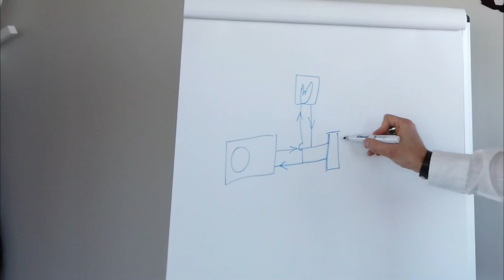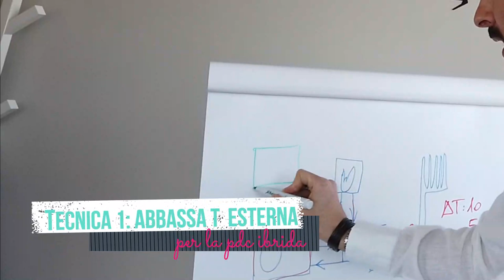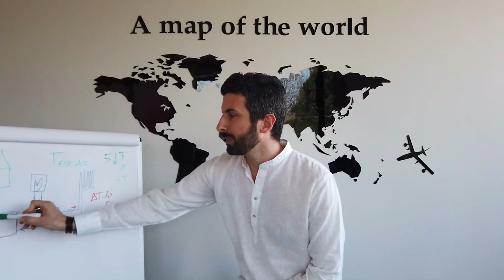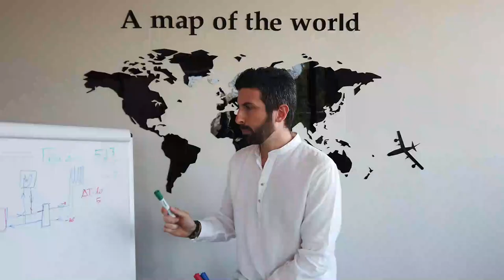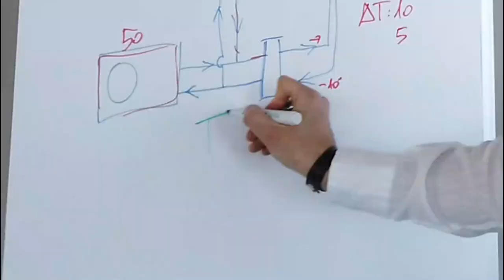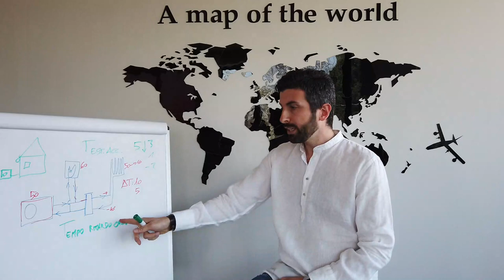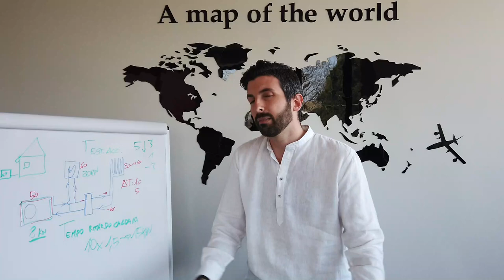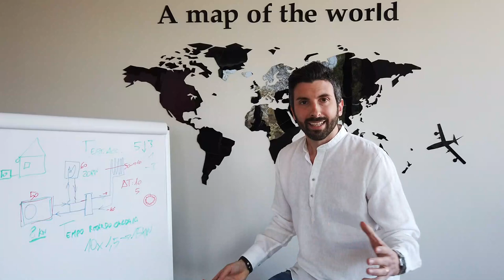Pompa di Calore ibrida: come funziona e 5 tecniche per gestirla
Hai già una Pompa di Calore ibrida o la installerai a breve?
Vuoi diminuirne i consumi di gas e prenderne controllo da remoto?

Se invece vuoi sfruttare il Superbonus per trasformare la tua casa in 100% elettrica? Fai la Preanalisi Gratuita per capire se la tua casa ha i requisiti per diventare completamente elettrica, oppure per capire se ne vale la pena.. CLICCA QUI

Conviene veramente la Pompa di Calore ibrida?
La pompa di calore IBRIDA, cioè caldaia

+ pompa di calore, è una trovata tutta italiana.

In questo

articolo ti racconterò perché,

secondo me, la pompa di calore ibrida ( o

la caldaia ibrida)

non ha senso di esistere.
l concetto è

molto semplice e puoi capirlo anche tu

che non sei un tecnico: la pompa di

calore ibrida non ti permette di

staccati per sempre dal gas.

Il fatto che con la pompa di calore ibrida non puoi

staccarti definitivamente dal gas è il

motivo alla base per cui non ha senso

installarla.

Ma se scaviamo in profondità scoprirai

che ci sono altre motivazioni concrete.

Se le marche che propongono le pompe di

calore ibride avessero a catalogo

pompe di calore professionali non

servirebbe la caldaia di supporto.

Come se quindici anni fa

l’idraulico avesse installato due

caldaie, una in supporto dell’altra, in

modo che se non ce la fa una c’è

l’altra di riserva.

Assurdo non credi?

Un’altra trovata commerciale e quella di dire che

la pompa di calore lavora fino a 5

gradi e sotto si accende la caldaia.

Bella trovata, infatti in questo grafico

ti ho portato le percentuali di consumo

del riscaldamento suddivise per mese e a

fianco la temperatura media mensile al

nord italia.

Praticamente se la caldaia

dovesse accendersi sotto i 5 gradi

lavorerebbe per il 50 per cento del tempo!

Di base diffido di chi propone le

pompe di calore ibride perché a mio

avviso è un’ammissione di colpa: come

dire “le mie pompe di calore non riescono

a funzionare da sole”.
Senti cosa dice un

tecnico di una marca molto molto famosa

riguardo alle pompe di calore ibride (è

un video che trovi facilmente su youtube):

“qui abbiamo la pompa di calore,

è una ibrida perché

ha la possibilità di utilizzare come fonte di

calore anche la caldaia.

Un’ulteriore fonte di calore potrebbe

essere anche una biomassa.

Ci permette così di avere una

possibilità di avere l’integrazione di

riscaldamento da fonte a gas

quando la Pompa di Calore si trova in difficoltà,

magari nel periodo invernale qualora la

pompa di calore esterna si dovesse

spegnere per la batteria

ghiacciata per troppa umidità o

temperatura troppo bassa.”

Avrai il doppio

dei costi di manutenzione e quindi

controllo fumi, controllo gas, e così

via… e poi considera che i costi fissi in

bolletta del gas stanno aumentando e quindi
continuerai a ricevere le bollette del gas piuttosto salate.

Ti do un consiglio:

se stai valutando la pompa di calore ibrida

perché pensi che la pompa di calore da

sola non ce la possa fare,

oppure l’azienda che ti sta seguendo non

ha abbastanza esperienza,

allora installa solo la caldaia!

E con i soldi che risparmi
rispetto alla soluzione ibrida, porti in ferie tutta la

tua famiglia!

Se invece anche dopo questo articolo

sceglierai per la pompa di calore ibrida,

allora ci risentiremo tra un anno,

quando ti troverai il postino che ti

busserà alla porta per portarti sia la

bolletta del gas e della corrente.

TUTTO come prima!

Ma l’elettricità te la poi

anche autoprodurre con un piccolo

fotovoltaico, mentre il gas sei

costretto a comperarlo per tutto il resto della tua vita.